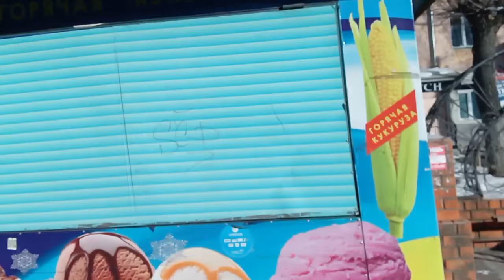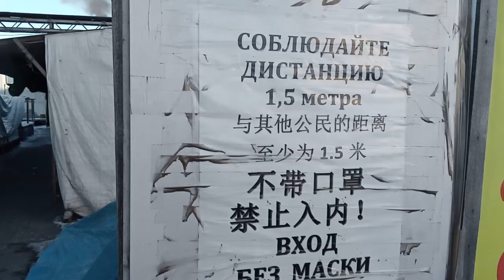10. Прогулка по Уссурийску